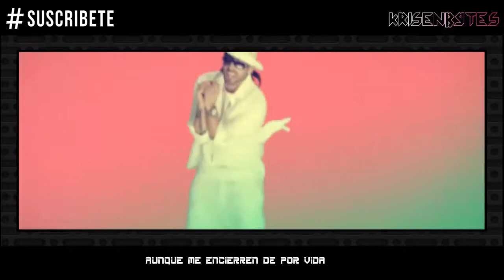Letra Dalmata Ft Zion y Lennox | Dulce Carita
▼▼▼▼▼▼ABREME LEE AQUI ABAJO▼▼▼▼▼▼

█████Canal amigo█████

█████Mi pagina web e foro█████